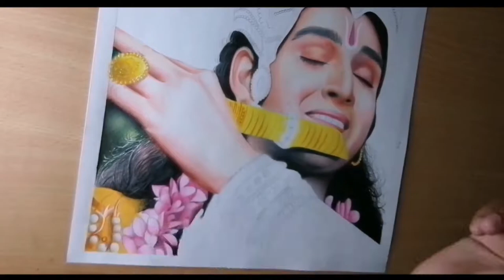Mahabharat Krishna Drawing || Saurabh Raaj Jain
Mahabharat Krishna Drawing || Mahabharat drawing || Saurabh Raaj Jain drawing

How do you like the video to comment!